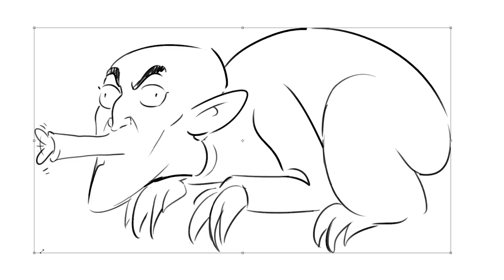Artists Re-imagine Classic Monsters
App and Discord available in CANADA, AUSTRALIA, NEW ZEALAND and the U.S.

The boys take your favorite horror characters and revive them to be even... better?